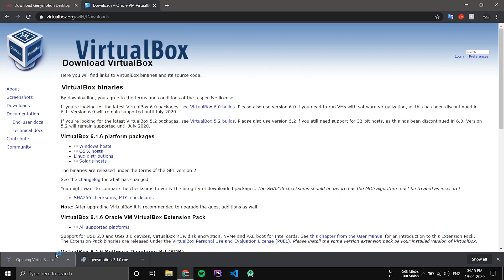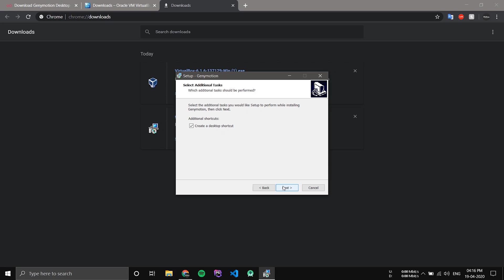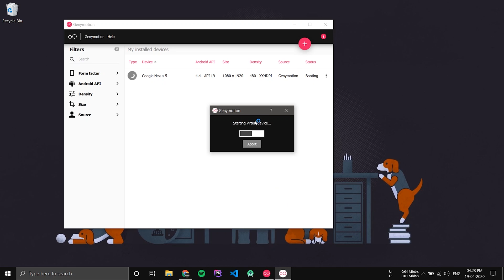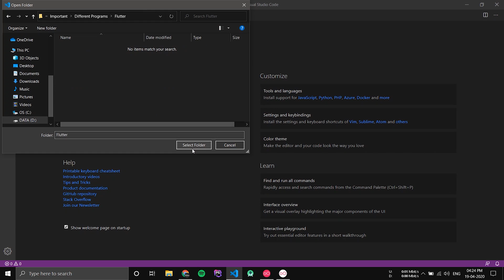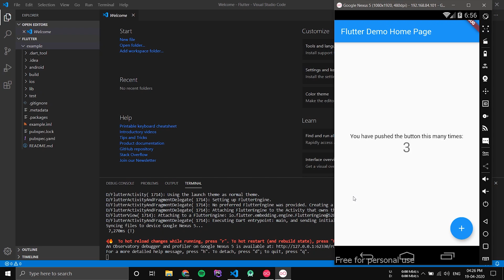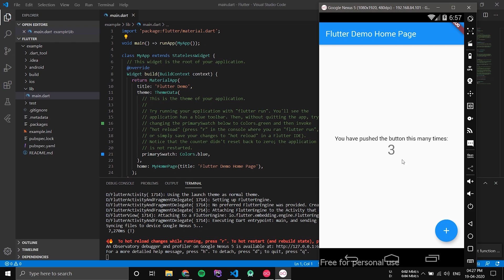Setup Android Emulator On Windows For Visual Studio Code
How to setup an android emulator on windows for IDE's like Visual studio code. You could easily setup and run your Flutter, React etc projects in this emulator. This emulator is a light weight emulator that requires low ram and other specifications and will run faster.